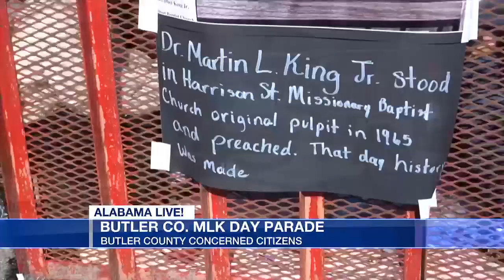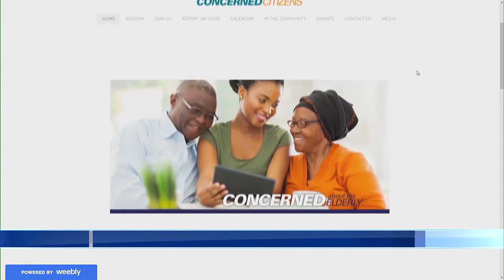Butler County MLK Day parade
One organization in Butler County is getting ready to celebrate the life and legacy of Martin Luther King Jr.